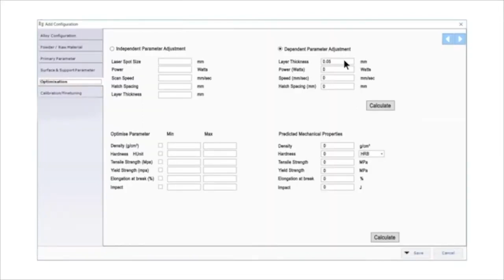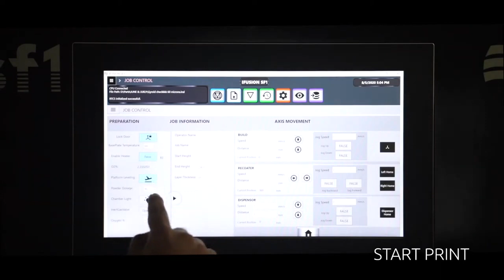iFusion SF1 Metal 3D Printer!!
The iFusion SF1 Metal 3D Printer is based on Powder Bed Fusion (PBF) technology. Over 30,000 man-hours of Innovation and R & D have gone into its development.
The iFusion SF1 Metal 3D Printer produces parts with high structural integrity along with the required surface finish and mechanical properties. With the unique combination of a 500 Watt Laser and a larger build chamber in its class, it is a game changer and meets the requirements of entry and mid-level component manufacturers.